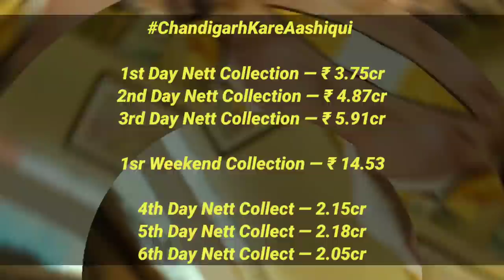Spider Man No Way Home Box Office Collection, Pushpa, Antim, Sooryavanshi Box Office Collection,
Pushpa Hindi Box Office Advance Booking Collection Report Worldwide,

Allu Arjun, Rashmika mandanna, Pushpa,
Pushpa Box Office Collection,
Pushpa Advance Booking Report All Language,

Allu Arjun
Rashmika mandanna
Pushpa Movie
Advance Booking Report
Box Office Collection
Akb Media

Pushpa 1st Day Collection All India,
Pushpa Movie Box Office Collection,
Pushpa 1st Day Box Office Collection,
Pushpa First day Collection,
Pushpa 1st Day Collection,
Pushpa Box Office Collection Day 1,
Pushpa Movie Ki Kamai,
Pushpa 1st (First) Day Box Office Collection
Pushpa worldwide collection,
Pushpa overseas collection,
Pushpa 1st day worldwide collection,
Pushpa 1st day overseas collection,
Pushpa 1st day all india box office collection, Pushpa all india collection,
Pushpa all india box office collection,
Pushpa 1 day collection,
Pushpa 1 day worldwide collection,
Pushpa 1 day overseas collection,
Pushpa 1st week collection,
Pushpa 1 weeks collection,
Pushpa 1 weeks box office collection,
Pushpa movie collection,
Pushpa total collection,
Pushpa total collection till now,
Pushpa box office collection till now,
Pushpa total worldwide collection,
Pushpa movie collection,
Pushpa collection,
Pushpa box office,
Pushpa box office record,
Pushpa all records,
Pushpa movie record,
Pushpa movie all records,

Pushpa movie Review, Pushpa Public Review, Pushpa Hindi Review, Pushpa Movie Public Review, Pushpa movie,  Pushpa Hindi Dubbed,

Spider Man No way home Collection WORLDWIDE,